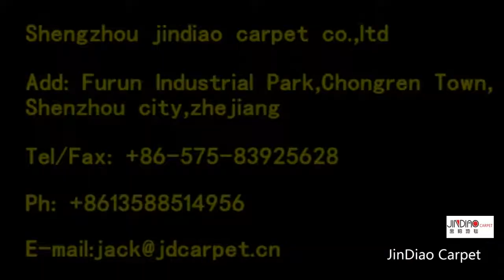bath carpet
We are located in Shengzhou, Zhejiang, China. We have professional production lines. And have 100 experienced workers.  We can produce 500 thousand square meters each month.

Our Product

Carpet, rugs, mats